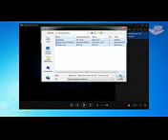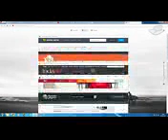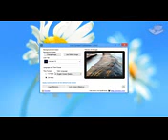Dois Cliques 017 - Melhores programas e jogos do Baixaki da semana para download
Dois Cliques 017 - Melhores programas e jogos do Baixaki da semana para download Dois Cliques 017 - Melhores programas e jogos do Baixaki da semana para download